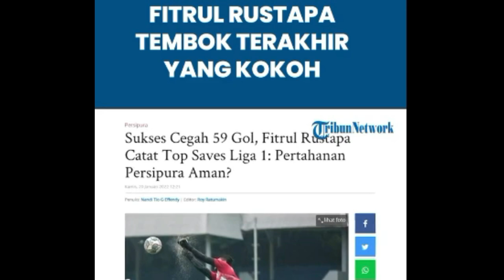RAJA TOP SAVES, FITRUL DWI RUSTAPA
Raja Top Saves, Fitrul Dwi Rustapa Tembok Terakhir Mutiara Hitam Yang Kokoh

Masyarakat Papua patut berterimakasih pada sosok Fitrul Rustapa, berkat penampilannya dibawah mistar gawang.
Persipura Jayapura dapat lolos dari zona degradasi Liga 1.
Kehebatan pemain asal Garut itu kini terlihat dari statistik penyelamatannya hingga berujung status top saves sementara.
Bahkan catatan penyelamatan sebanyak 59 milik Fitrul unggul jauh diatas sederet kiper bintang milik klub papan atas.
Kapten Persija, Andritani Ardhyasa hingga pekan ke 20 hanya mampu menggagalkan gol sebanyak 46 kali.

Berikutnya terdapat Adilson Maringga, kiper Brazil kebanggan Arema FC dengan catatan penyelamatan sebanyak 43 peluang emas.

Musim ini, Fitrul Rustapa nyaris tak tergantikan dibawah mistar gawang Persipura.
Ia hanya melewatkan satu laga perdana Persipura saat berjumpa Persita dengan digantikan Gerri Mandagi.

Fitrul Rustapa sukses mencetak 19 penampilan dan memiliki 1.710 menit bermain bersama Mutiara Hitam.

Dengan penampilan superior Fitrul Rustapa seiring dengan solidnya pertahanan Persipura tentu sangat membantu tim merangsek ke papan tengah
Selamat untuk Fitrul Dwi Rustapa. Semoga terus melakukan penyelamatan-penyelamatan selanjutnya untuk PERSIPURA.